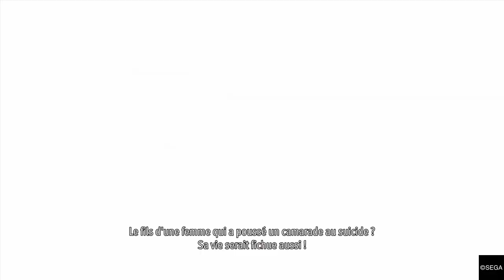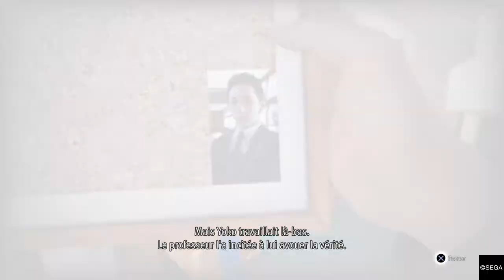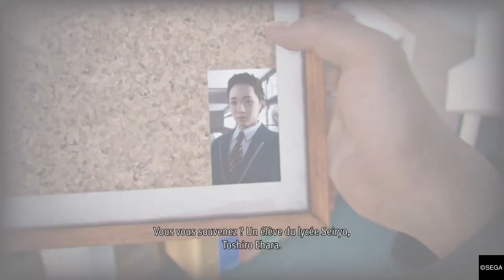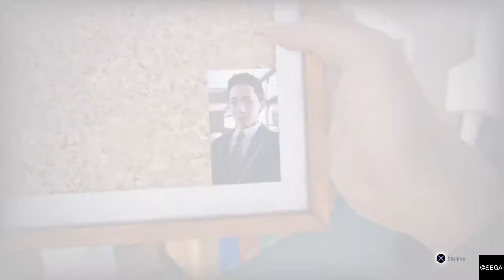Chapitre 9 Part2/2 : KUWANA Et Sa Bande De MASQUES BLEU-Intrigue Principale-Lost Judgment-#55 fr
Lost Judgment - Ultimate édition - ps4 -
Let's Play #55 français

Intrigue principale
Chapitre 9 Part2/2 : KUWANA Et Sa Bande De MASQUES BLEU